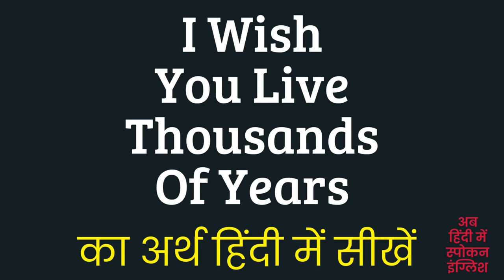I Wish You Live Thousands Of Years Meaning In Hindi ?